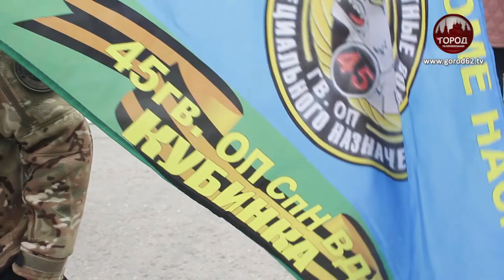День крылатой пехоты